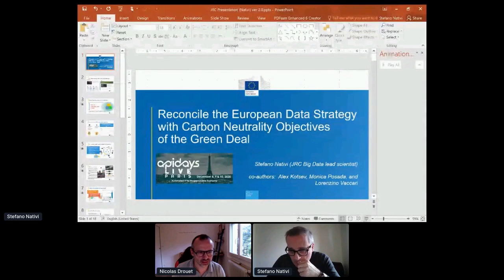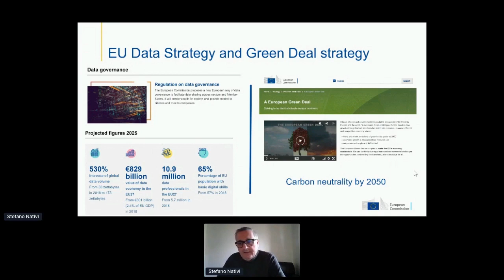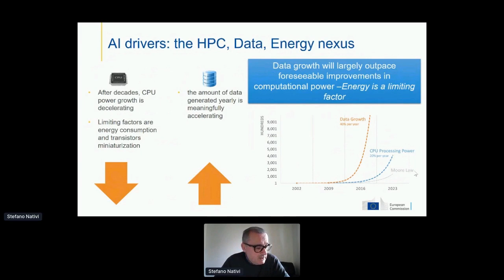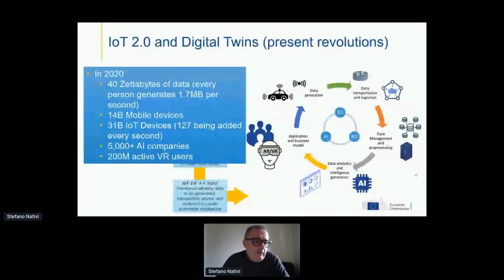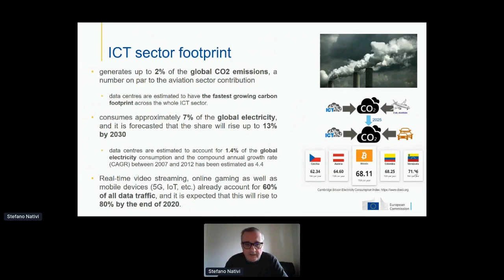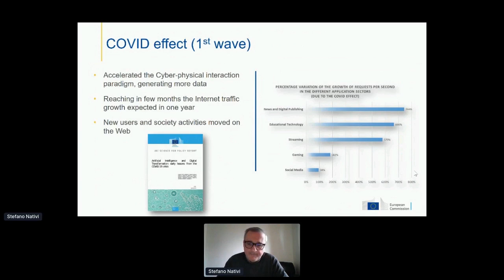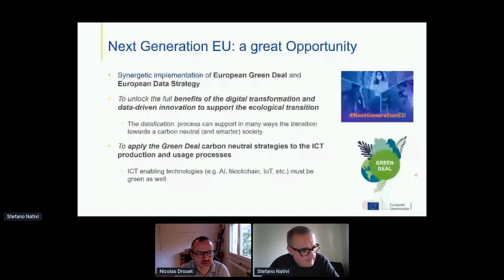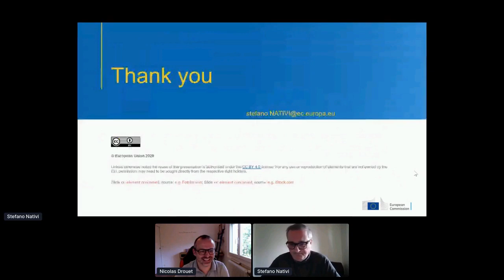Apidays LIVE Paris 2020 - Reconcile the European Data Strategy with Carbon Neutrality Objectives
Reconcile the European Data Strategy with Carbon Neutrality Objectives of the Green Deal
Stefano Nativi, Big Data Lead Scientist at DG Joint Research Centre of the European Commission